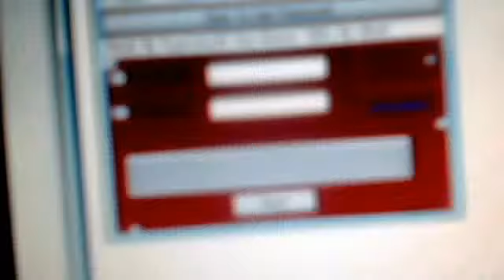CP Pass finder 2012 (Working)